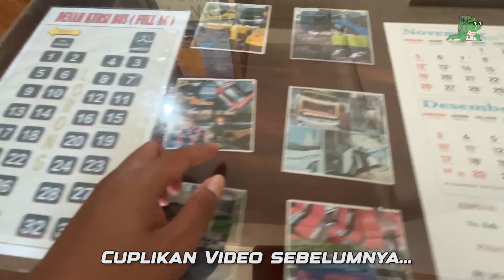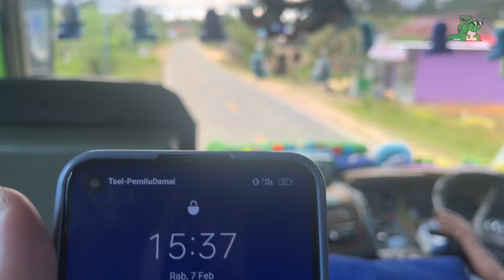TAKLUKAN LIKA LIKU JALUR KOLAKA 🔥 || Naik bus Batutumonga | Buslawesi Ep. 17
Video trip kali ini merupakan lanjutan dari video trip buslawesi atau keliling naik bus di pulau sulawesi. Setelah sebelumnya aku naik bus paket asma indah dari makassar ke kendari kali ini aku melanjutkan perjalanan dari kota kendari menuju ke toraja.

Batutumonga
Kendari - Masamba - Palopo - Rantepao - Makale
Mercedes Benz OH 1626 Air suspension
32 Jumbo seat Leg rest
Selimut  @ban + Bantal
Rp. 400.000,-
Non Toilet

Perjalanan ini begitu seru karena jalurnya yang ternyata extreme dan sempit juga berkelok kelok menanjak bikin jantung degdegserr.
Batutumonga ini jalan dari hari senin sampai sabtu dan khusus di hari minggu libur yah.

Silahkan dicoba sensasi nya satu satu nya bus besar yang melayani trayek ini.